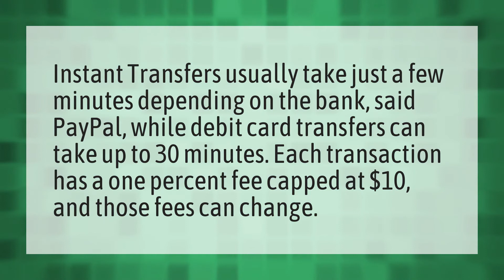How much does PayPal take for instant transfer?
Transfer Card PayPal • How much does PayPal take for instant transfer?